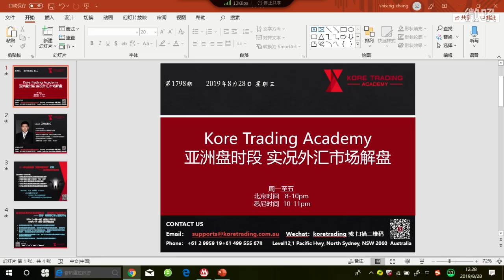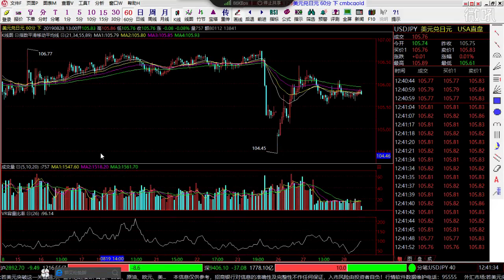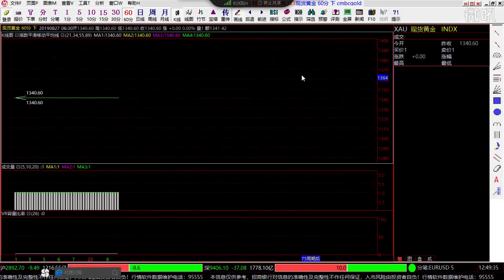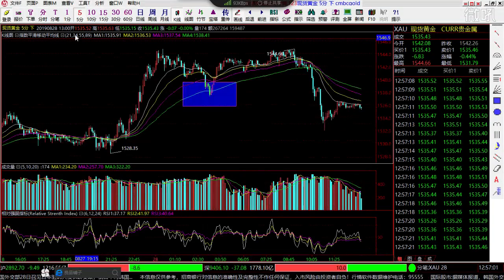【KTA交易俱乐部】20190828 亚洲盘 实况汇市解盘